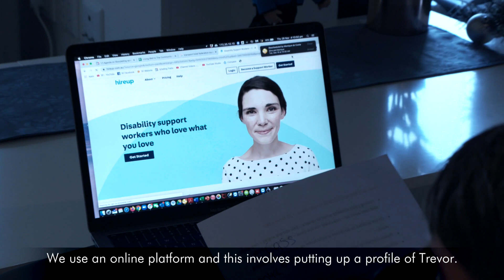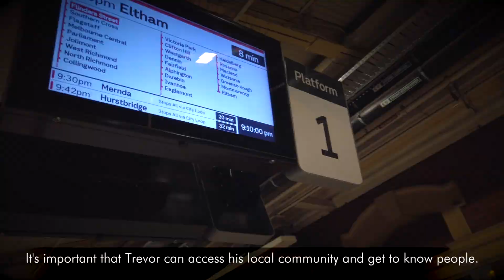Living Independently 'Trevor chooses how he wants to live'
Linda, Trevor's Mum, shares how Trevor's life has changed since he chose to live independently with support in an SDA apartment.